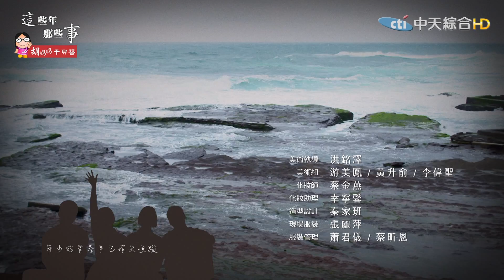這些年 那些事 第5集【完整版】 | Nerver Forget Then-EP5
《這些年那些事》